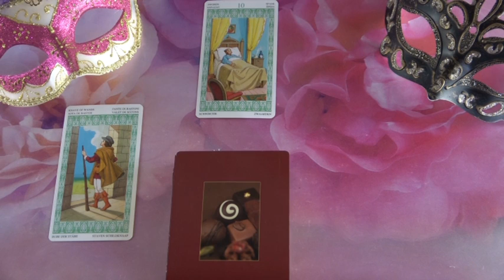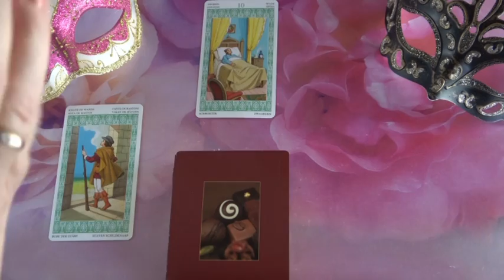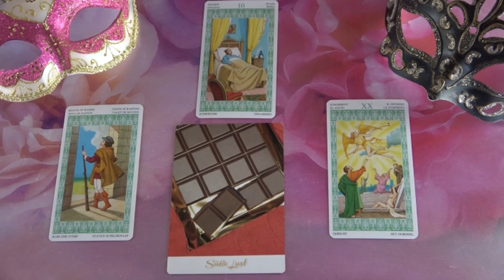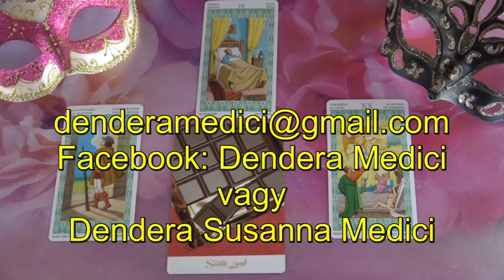??? Jóslás Szeptember 1-én "Valami betegíti őt és keres egy kiútat"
Telefonos elérhetőségem jóslásra:
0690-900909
750Ft/Perc

Átutalás:
Erste Bank
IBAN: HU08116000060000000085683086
BIC: GIBAHUHBXXX
Tulajdonos: Dendera Susanna Medici
Kép: shutterstock/Dennis Cox